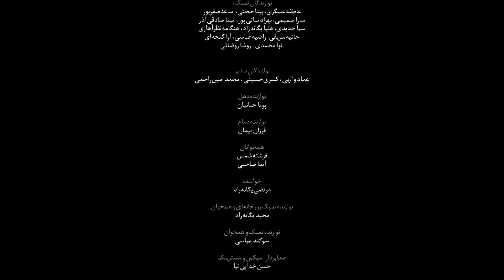Ferdowsi | Radha Music Band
Ferdowsi
Lyrics by Ferdowsi
Song : Radha Music Band
Morteza Yaganerad - Majid Yaganerad - Sogand Abbasi

Art Director: Iman Tash
Mediavrtv.com
2020